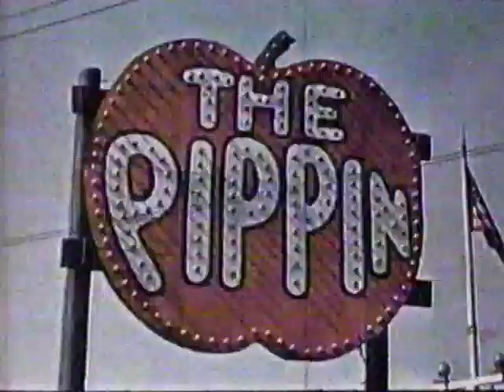Kennywood Park (July 1991) KDKA Eyewitness News Pittsburgh, PA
This is part of a segment segment from Jon Burnett of KDKA that i recorded in July 1991. Kennywood's brand new roller coaster at the time, The Steel Phantom is featured.